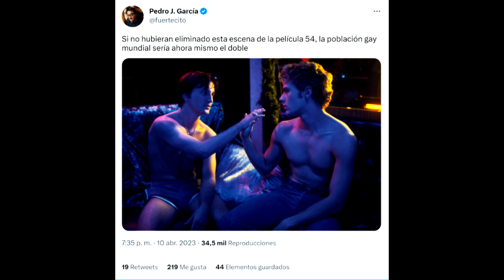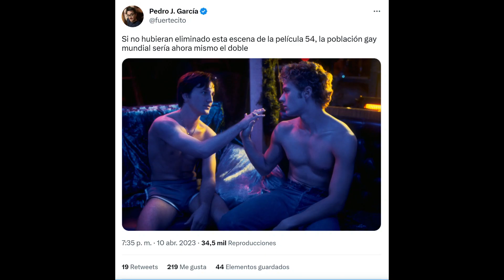Censura en película gay 54. La población gay podría haberse multiplicado.